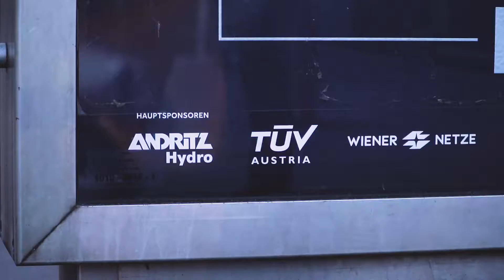ON / OFF: Die Ausstellung des Technischen Museums Wien im OOH